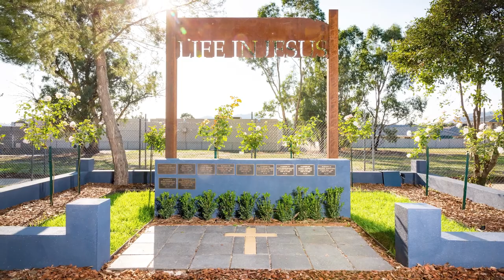Why you should choose Catholic College Wodonga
Principal Darren Hovey talks to us about the school, its values, the learning environment, and opportunities for students.